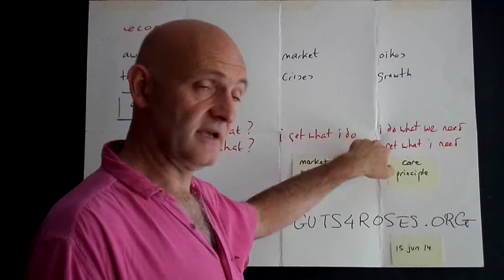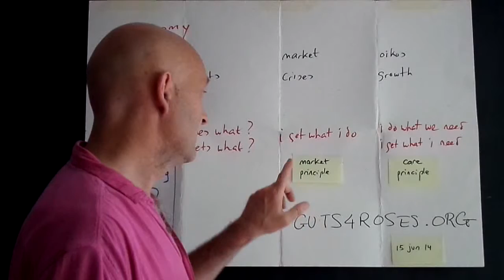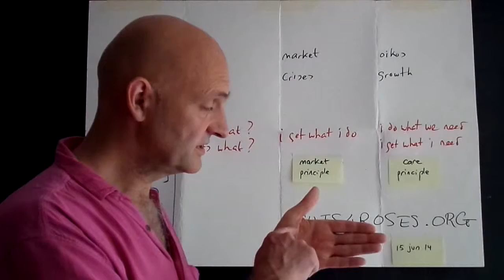pitch again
bank of the future and the new google